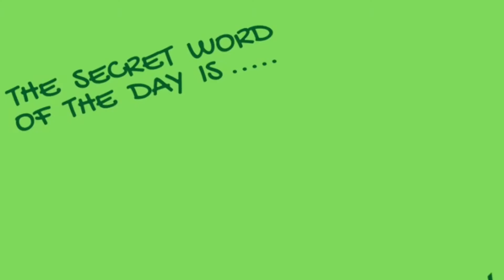Jesus Loves the Children (Jan 9, 2022)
CREEK KIDS COMES TO YOU: PRESCHOOL -  Ms Sue reminds us how special and important children are to Jesus.